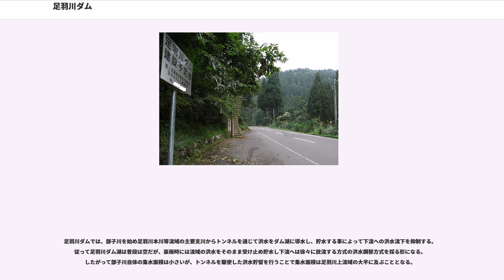足羽川ダム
足羽川ダム（あすわがわダム）は福井県今立郡池田町、一級河川・九頭竜川水系部子川に現在計画されているダムである。

国土交通省近畿地方整備局が計画している堤高96.0mの重力式コンクリートダムである。普段は貯水を行わない、いわゆる穴あきダムであり完成すれば日本最大規模となる。元々は1983年（昭和58年）部子川が合流する足羽川に特定多目的ダムとして計画されていたが、水没する地域の住民からの反対運動が強く、計画の修正に追い込まれていた。2004年（平成16年）7月の平成16年7月福井豪雨で、足羽川流域が過去最悪の洪水により深刻な被害を受けたのを機に、足羽川の支流の部子川に洪水調節のみを目的とする治水ダムとして2006年（平成18年）に建設方針がまとまった。

ダムは九頭竜川水系の主要な支流である日野川の右支川で福井市内を貫流する足羽川のさらに右支川、池田町内を流れる部子川に建設が予定されている。したがって、ダム名こそ「足羽川ダム」であるが実際は部子川に建設される。これはダムが当初足羽川上流の福井市美山町に建設される予定であったためであり、部子川にダム建設地点が移っても名称は変わっていない。

足羽川は福井市街地を貫流することから、1900年（明治33年）に足羽川放水路が開削されたのを皮切りに様々な治水整備が為されたが、流域は水害によって度重なる浸水被害を受けていた。この為福井県は「足羽川総合開発事業」として1967年（昭和42年）より補助多目的ダムを足羽川に建設する計画を立てていたが、1983年（昭和58年）より建設省（現国土交通省近畿地方整備局）に事業が継承され、特定多目的ダムとして実施計画調査が着手された。

ダムの型式は重力式コンクリートダム、高さは80m。1994年（平成4年）より建設事業に移行したがそこから膠着状態に陥った。それは水没予定地の住民による強烈な反対運動の展開によるものである。ダム建設に伴い220戸の家屋が水没してしまう事から、地元住民はダム建設絶対反対の意思表示を行い、補償交渉は難航した。この間公共事業見直しの機運が全国で高まり、建設省は諮問機関である「足羽川ダム建設事業審査委員会」にダム建設の是非を諮問した。その結果、1997年（平成9年）に委員会は「足羽川にダム建設は必要だが、現行のダム建設は住民の犠牲を多く強いることから容認出来ない」という答申を発表。これにより足羽川ダム建設事業は方針転換を迫られることになった。

建設省は福井市を始めとする足羽川流域自治体に対し、ダムを含む足羽川治水案を提示。凍結中の足羽川ダム案・堤防引堤案・堤防嵩上げ案・河床掘削案・遊水地案・放水路案・地下ダム案、そして別地点でのダム案の8案を比較検討し現行のダムと同等の治水効果を上げ、かつ流域住民の犠牲が最小限で済む案の検討を行った（詳細はダムの代替案を参照）。その結果、足羽川の支川である部子川にダム建設を行うことが最も効率的であるとの結論が為され、新「足羽川ダム建設計画」として建設予定地である池田町との調整に入った。この間の2001年12月、福井県と福井市は水需要が増えなかったことを理由に足羽川ダムの水利用をしないことを決定し、利水ダムの必要性は失われた。

2004年（平成16年）7月、福井県を集中豪雨が襲い、特に足羽川流域は福井市内で堤防が決壊して福井市を中心に14,172戸が床上・床下浸水の被害を受け、足羽川流域で死者5名の人的被害も生じた。足羽川の流量は基準地点の天神橋(福井市篠尾町付近)で毎秒2400mとなり、足羽川ダムによる治水の想定を上回る戦後最大の洪水となった。この平成16年7月福井豪雨において、同じ九頭竜川流域の真名川は真名川ダムの洪水調節によって浸水被害ゼロという結果となった。このことからダムによる洪水調節の重要性が再認識され、足羽川ダム建設を求める声が流域自治体・住民より多く上がった。

ダムが建設される池田町では建設の賛否について水没予定住民の意向を調査した。この中で福井豪雨が影響してか『時代の流れであるから、止むを得ない』という住民の意見が大勢を占め、池田町議会も2006年7月に足羽川ダム建設に対し全会一致で賛成決議を行い、地元の了承を得たことから今後は具体的な補償交渉や実施計画調査に入った。

こうして、さらに治水能力を拡大したダムを建設する方針で2006年（平成18年）より事業が再開されることになった。一方、元来ダム建設に否定的な活動を全...